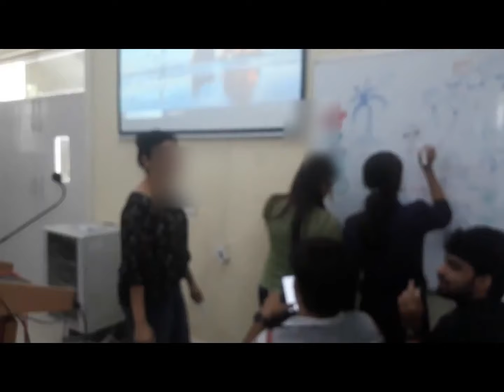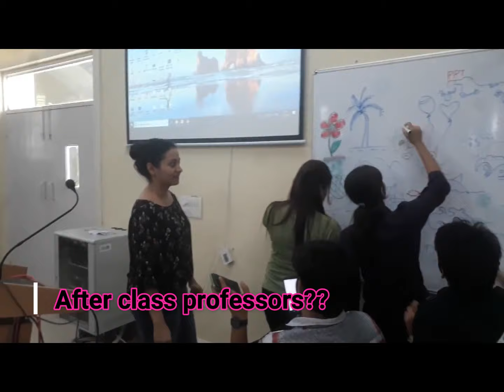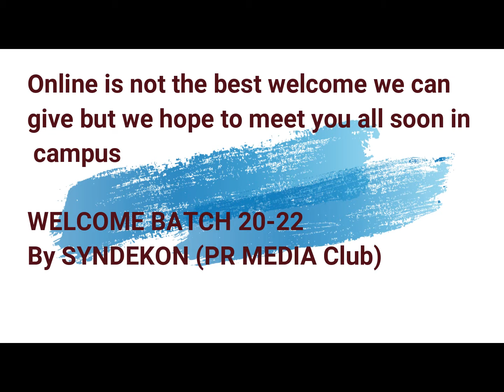Welcome batch 20-22| MDI Murshidabad | ManDevIans | Syndekon (PR media)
A warm welcome to the new ManDevIansOfTheEast. As a Business School our mission is to transform the lives of our students and provide the industry with ethical global leaders for the 21st century, who are sensitive towards protecting the environment and are passionate about making significant societal contributions. We aspire to develop business leadership which is capable of building resilient organisations, whilst adhering to the highest standards of Corporate Governance. We will continuously seek to create an enriching educational environment, where innovative thinking becomes a way of life. Prepare yourself to spend the next 2 years of your life at/with the essence of MDIMurshidabad and make most out of it.